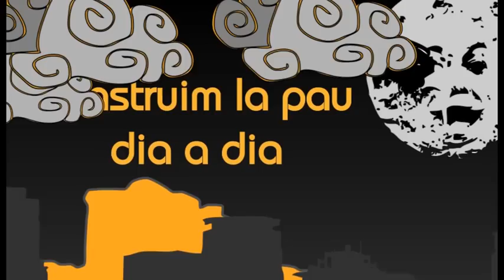Blanquita deserta i es fa objectora fiscal a la despesa militar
Blanquita, la cabra de la Legión, acaba de desertar. En declaracions a Cabra TV s'ha autoproclamat Objectora Fiscal: "Se'ns justifiquen els exèrcits, fins i tot en temps de crisi i retallades socials, amb la falsa idea de la "seguretat" ha assegurat Blanquita "Però, i si abordéssim els problemes internacionals no des d'una perspectiva militar sinó des de la gestió pacífica dels conflictes? Menys guerres humanitàries i més polítiques serioses".
L'opció que ha escollit la remugant és l'Objecció Fiscal: la disposició a no col·laborar amb l'Estat en les despeses de preparació de les guerres i del manteniment de l'exèrcit. Consisteix a desviar, de forma senzilla, una part d'aquest impost a un projecte o entitat que promogui la cultura de pau.